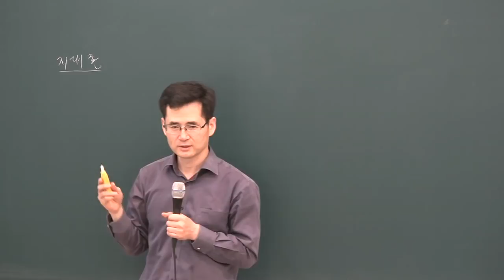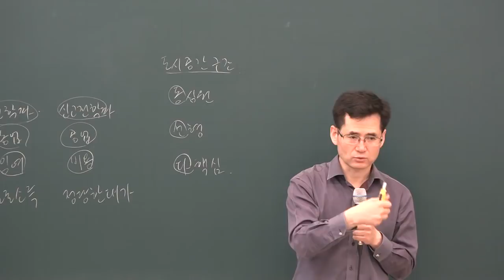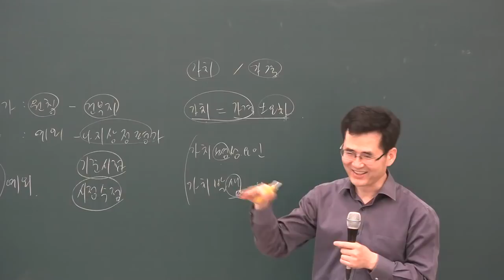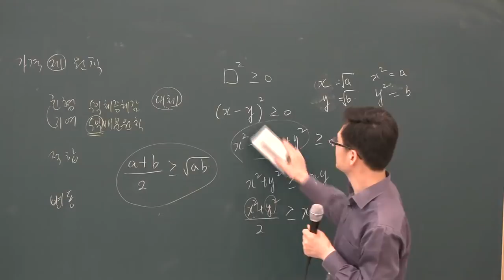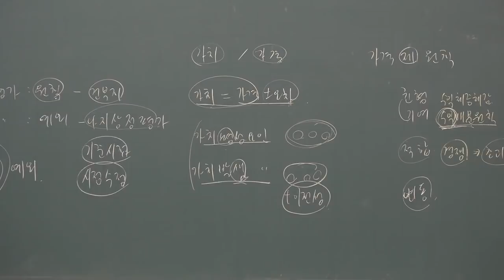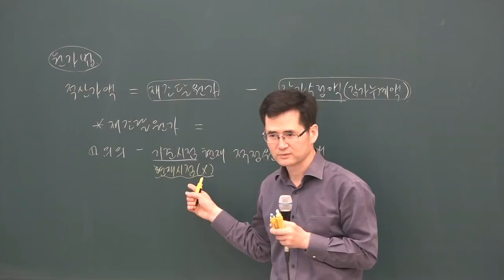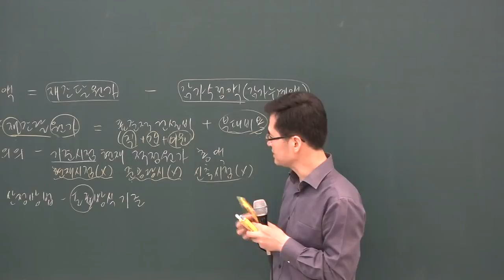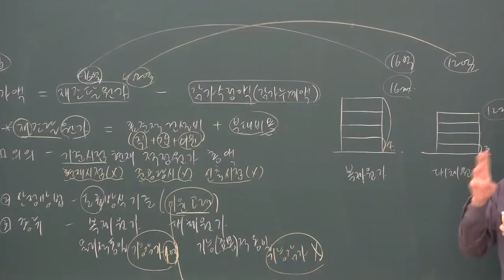[공전무] 2019년 공인중개사 부동산학개론 고급이론 4-33